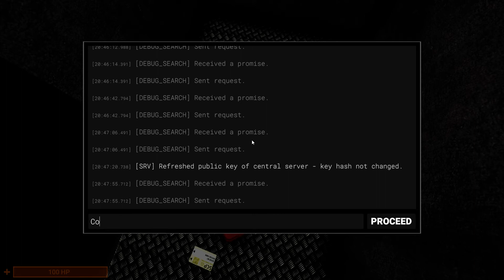SCP: Secret Laboratory - strat 914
Heres 914 a good trick for this